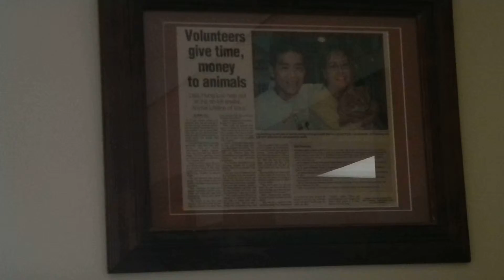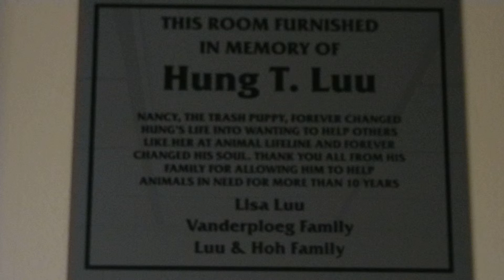Isolation Cat Room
Our Isolation Cat Room was recently remodeled with new condos from Snyder Mfg and new heavy duty cabinets. Before the remodel, Animal Lifeline was able to help six to eight cats at a time. Our new condos allow us to help 10 cats at a time in a comfortable, clean atmosphere. Plus the sleek, new design allows more room for the cats to play or lay in the sunshine. We would like to thank the family of Hung Luu for making this remodel possible.